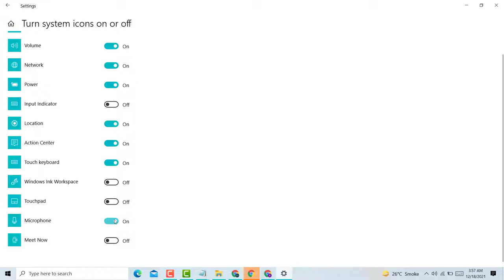how to turn on Microphone icon in taskbar